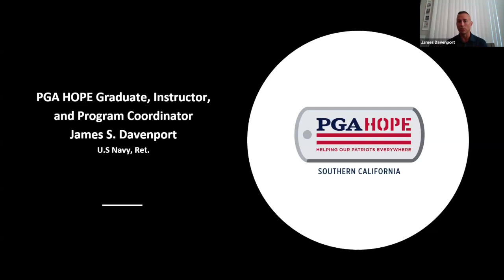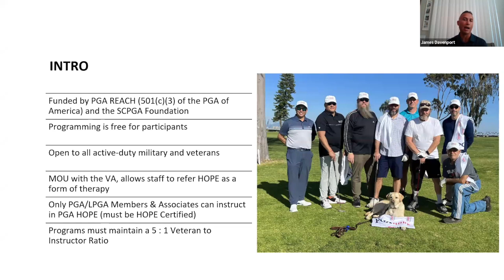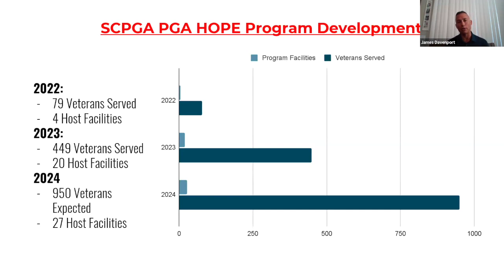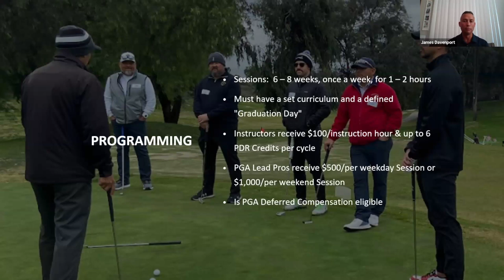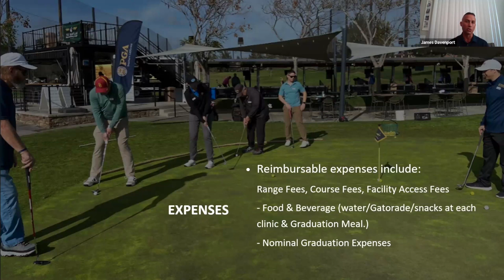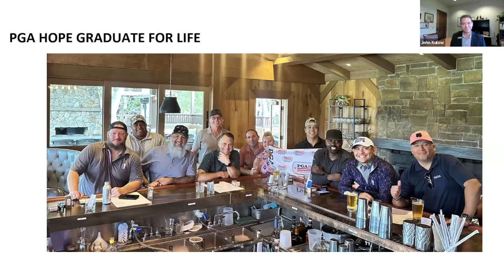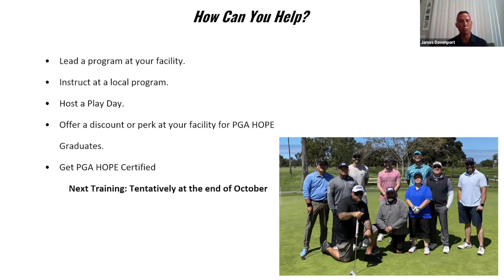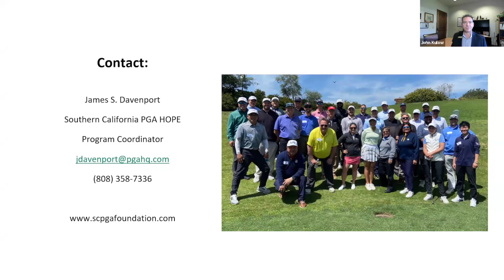SCPGA Catalyst w/ James Davenport (September 5, 2024)